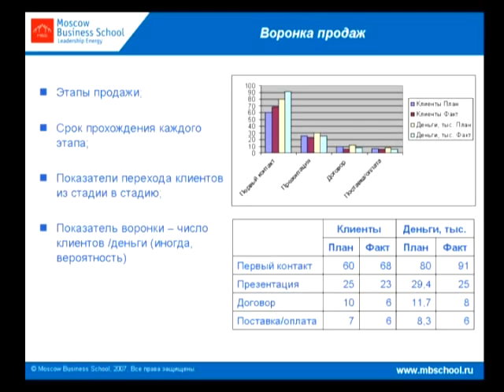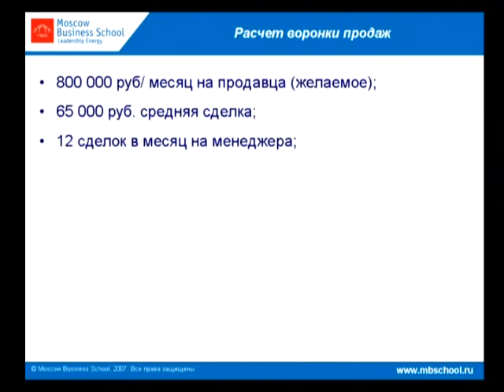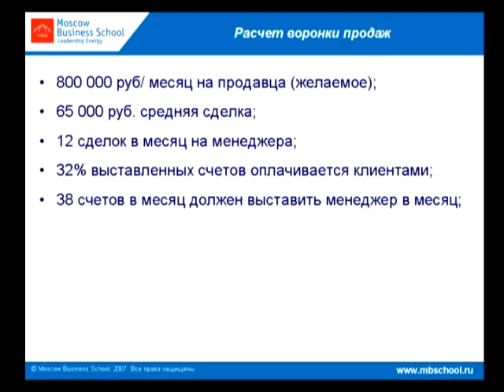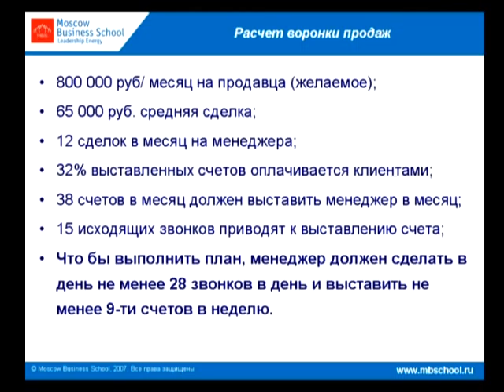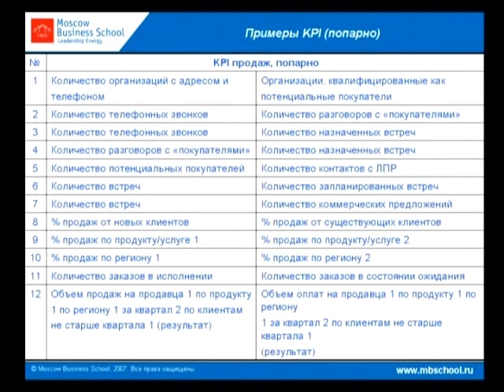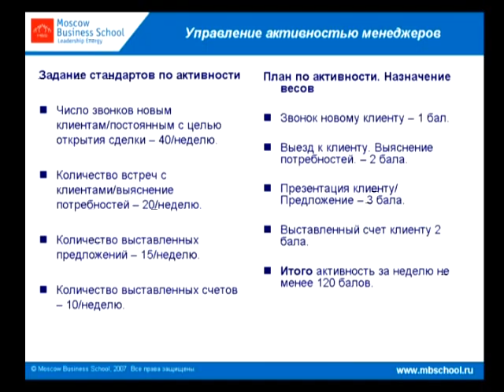Эффективные продажи: интенсив для руководителей отдела продаж . Часть 40.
Данный видеосеминар представляет собой обучающий комплекс - подборку из пяти полноценных тренингов, охватывающий все аспекты деятельности руководителя отдела продаж. Вы приобретете не только теоретические знания по всем вопросам маркетинговой деятельности, но главное - получите массу практических советов, действенных методик и ценных рекомендаций по всем вопросам, касающимся управлением продажами.